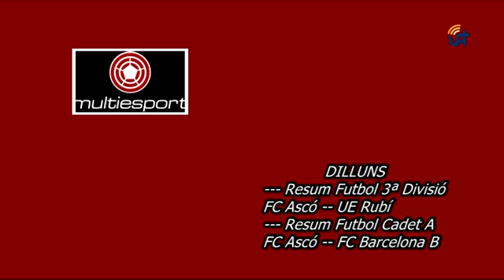MULTIESPORT 11-04-2016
Us oferim els resums dels partits del cap de setmana dins d´aquesta nova edició del programa MULTIESPORT